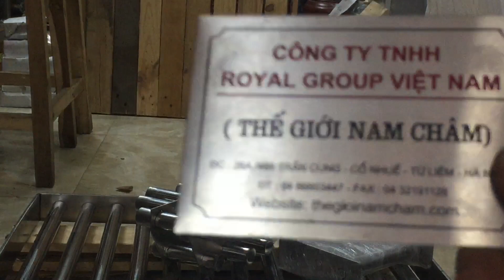nam châm giàn, nam cham trang lực từ siêu mạnh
Giàn nam châm kích thước lớn, cảm ơn khách hàng đã tin tưởng vào tay nghề của THẾ GIỚI NAM CHÂM. Chúng tôi không ngừng học hỏi phấn đấu để ngày càng phục vụ tốt hơn nữa.